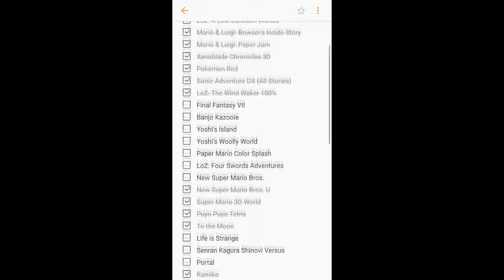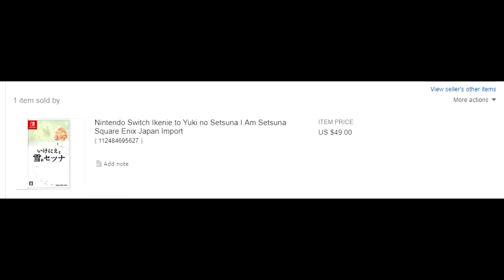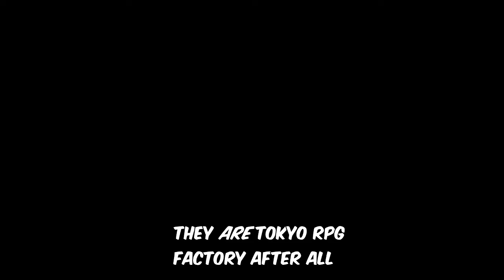Nintendo Switch Thoughts - I am Setsuna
Hey everyone, New thoughts video. I spent a lot of time editing this video and tried a few different things so I'd appreciate any criticism or feedback if possible! As stated in the video, I did use footage for parts of the game I couldn't record unless I played through the entire game again, and also some others that I took for various reasons i.e. laziness. So, here are links to the channels of those videos, and if anyone from this list decides they don't want those clips in this video, please contact me and I will take it down immediately! Thanks!

All other footage was recorded by myself.